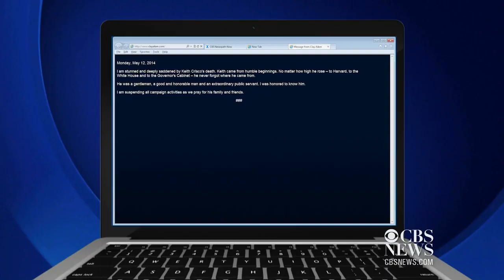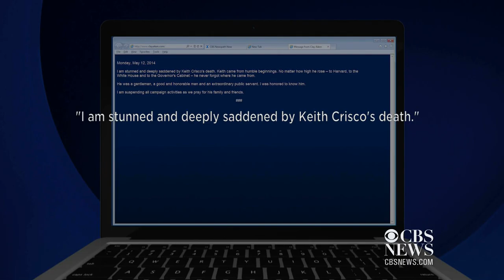Clay Aiken's congressional opponent dies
Keith Crisco, the 71-year-old North Carolina congressional candidate running in a Democratic primary election against Clay Aiken, was found dead in his home Monday, having reportedly sustained injuries from a fall.